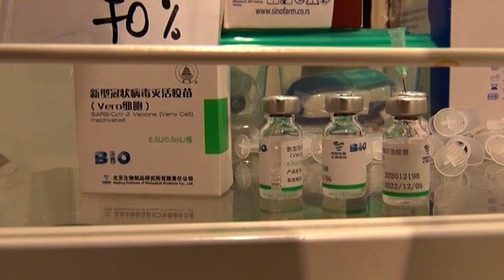TV Telemark - U ČAČKU USKORO 25 000 REVAKCINISANIH 08 04 2021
Na današnjoj konferenciji Radnog tima za praćenje širenja korona virusa je ocenjeno da je Moravički okrug jedan od najboljih u zemlji kada je u pitanju prooces vakcinacije. Prvu dozu vakcine u Čačku je primilo 24.847 sugrađana, i za njih je obezbeđena revakcina. U roku od dve, tri sedmice imaćemo najmanje 25.000 revakcinisanih sugrađana, rekao je dr Aksentije Tošić